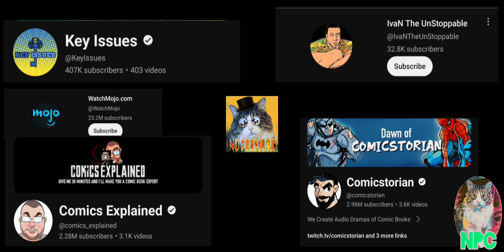BD: Dr. Doom vs Lex Luthor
Episode #104
The Beat is the show, that finds challengers from all walks of fictional character life, and puts them in an all out fight to see who would win. From cartoon characters you may have loved, to superheroes you loved to read about, we got all the match-ups, so come check us out here at the "no pressure channel".

i do not own clips used in any videos posted Copyright Disclaimer under section 107 of the Copyright Act 1976, allowance is made for "fair use" for purposes such as criticism, comment, news reporting, teaching, scholarship, education and research.

Social Media Platforms:

I N S T A G RAM @cclass90 and @mr.jayz89

Shout Out: Marvels Studio,  Warner Bros. Studio, DC Comics, Marvel Comics, Warner Bros. Animation, Marvel's Animation, DC animation studios.

Music Found on Inshot App.

Comic vine for imagery